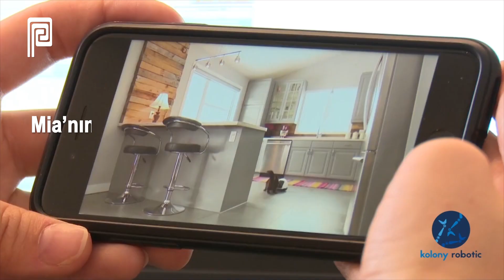Mia Evcil Hayvan Robotu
Siz evde yokken kedi ve köpeğinizle ilgilenecek
Mia uzaktan programlanabiliyor
Mia’nın evcil hayvanınız ile oynayacağı oyun çeşidini
Ne zaman ne kadar süreyle oynayacaklarını seçin
Mia’nın kamerasından kedi ve köpeğinizi izleyin
Mia, kuru mama ve ödül koyabileceğiniz bir hazneye sahip
Akıllı robot, detektörleri sayesinde eşyalara çarpmadan ilerler
Isırmalara ve tırmalamalara dayanıklı
Mia, IoT ekosistem teknolojisine sahip
Evcil hayvanınızdan aldığı verileri toplayıp işler
Oyun oynama şeklini bu verilere göre yeniden düzenler
Mia, Kickstarter’da bağış aşamasını başarıyla tamamladı, üretimi devam ediyor

Kaynak: Kickstarter / Mia